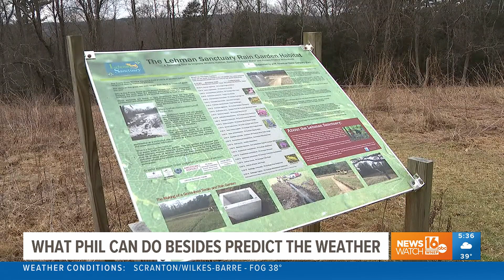What groundhogs can do besides predict the weather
Some animals might be able to sense pressure changes and the metallic smell of thunderstorms. Groundhogs might not have forecasting abilities, but they are smart.